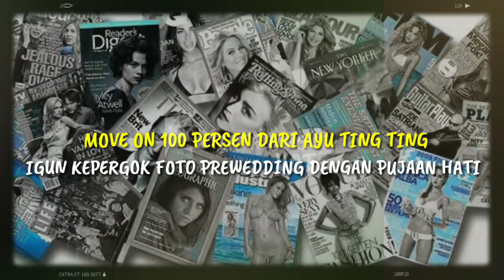MOVE ON 100 PERSEN DARI AYU TING TING, IVAN GUNAWAN KEPERGOK FOTO PREWEDDING DENGAN PUJAAN HATI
MOVE ON 100 PERSEN DARI AYU TING TING, IVAN GUNAWAN KEPERGOK FOTO PREWEDDING DENGAN PUJAAN HATI Sebagai presenter sekaligus desainer kondang, nama Ivan Gunawan tentu sudah tak asing lagi. Kisah asmaranya pun mengundang penasaran banyak penggemarnya. Baru-baru ini, Ruben Onsu sang sahabat membagikan foto prewedding Ivan Gunawan sahabatnya, dengan seorang perempuan bernama Bella Aprilia Sant Foto prewedding Ivan Gunawan tersebut diposting Ruben Onsu lewat akun Instagramnya, Kamis (29/10/2020).

► Sumber Berita : pop.grid.id
► Penulis : pop.grid.id